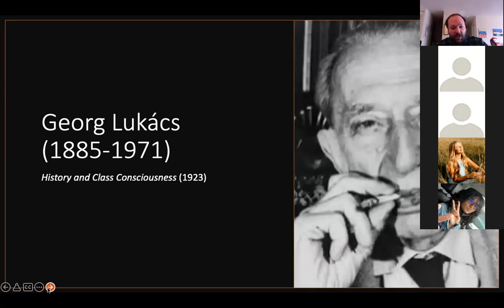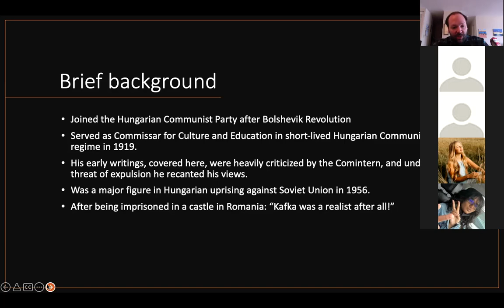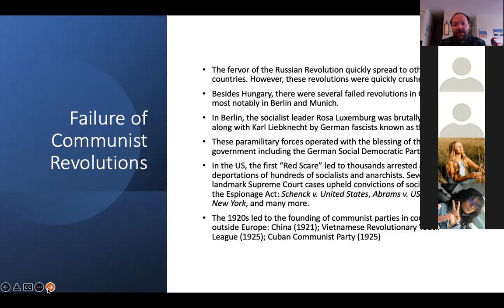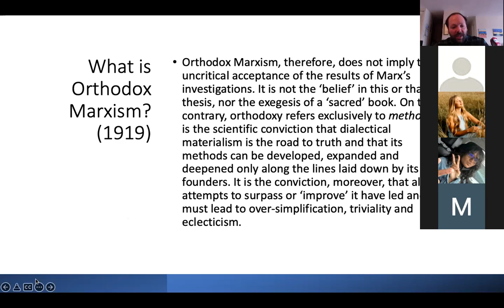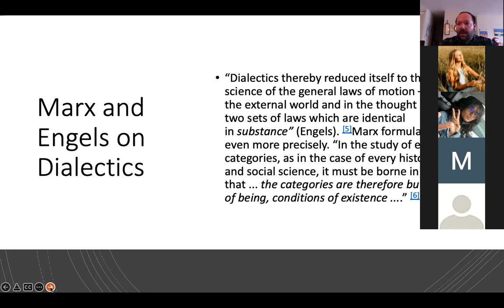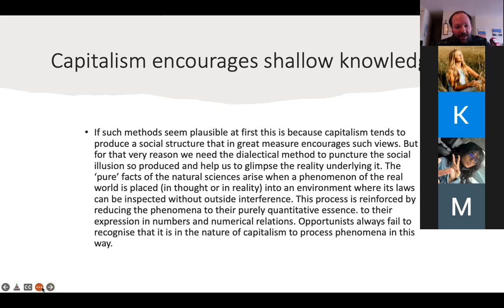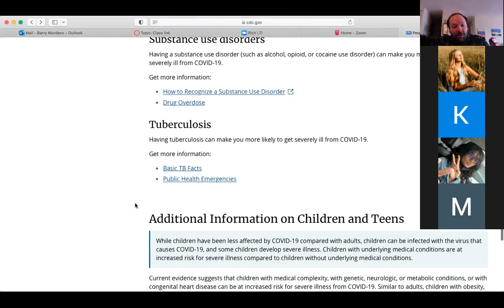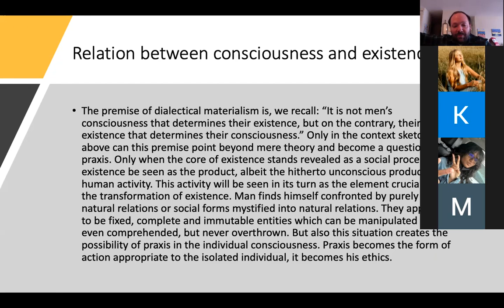Georg Lukacs History and Class Consciousness 1/2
A Class on Georg Lukács